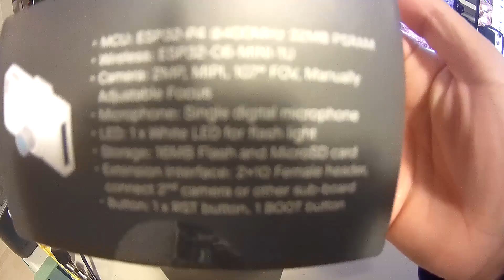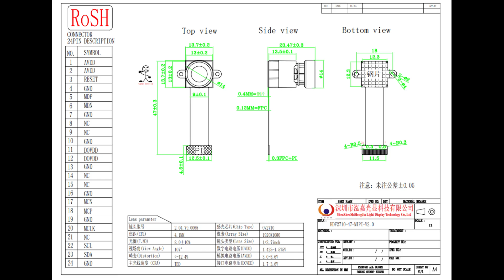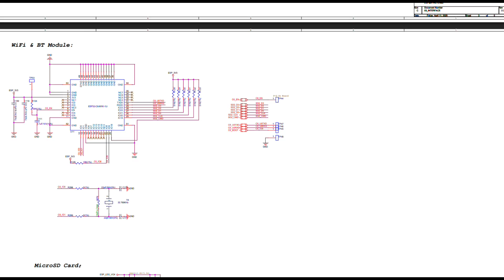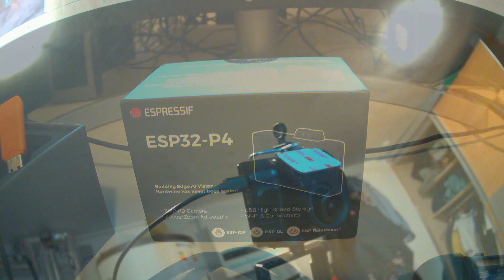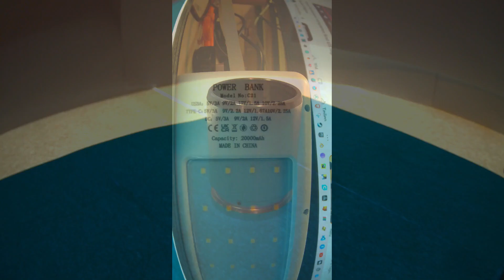ESP32-P4-EYE – The Tiny AI Camera with Huge Potential (Warhammer 40K Tech Vision)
🔧 About the ESP32-P4-EYE

The ESP32-P4-EYE is a compact and highly capable vision development board built around the ESP32-P4 dual-core 400 MHz RISC-V processor. It features support for up to 32 MB of PSRAM, USB 2.0, MIPI CSI/DSI, and even a built-in H.264 encoder. With integrated Wi-Fi and Bluetooth via the ESP32-C6-MINI-1U, it's perfectly designed for edge AI, surveillance, and IoT-based video and audio applications.

📦 Key Features:

2MP camera module with manual focus

1.54" LCD (240x240) for live video display

Built-in digital microphone

MicroSD card slot for local storage

USB 2.0 High-Speed + USB Debug Port

Rotary encoder, custom buttons, power switch

Battery connector for mobile use

Female pin headers for hardware expansion

🛠 Developer Friendly:

With most I/O broken out to headers and support for the ESP-IDF SDK, it's ideal for developers building custom AI, vision, and automation projects. Example projects are available, and the open nature of the platform encourages experimentation.

⚙️ Real-World Performance:

Despite its size, the image quality is surprisingly good, making it suitable for AI inference, object detection, and visual monitoring. However, the manual focus lens is less practical for fully automated scenarios. That said, the project is open source—so an autofocus mod using a servo or stepper motor is just waiting to be built by the community.

🔋 Long-Term Power Supply:

When paired with a good quality external battery pack, the ESP32-P4-EYE can run for many hours or even days, making it ideal for mobile and field deployments.

🧠 Future Vision:

This isn’t just another dev board—it's a gateway into the future. With small, powerful AI models becoming more accessible, boards like this could lead the next revolution in decentralized machine intelligence.
In the spirit of Warhammer 40K’s “Dark Age of Technology,” we may be entering an age of abundance driven by tiny machines with powerful eyes.

🎞️ Captured with the ESP32-P4-EYE

The following images and clips were shot directly using the ESP32-P4-EYE, demonstrating its performance under real conditions.

📌 Final Thoughts:

The ESP32-P4-EYE is a bold step toward accessible AI vision hardware. With open design, solid onboard capabilities, and community support, it’s only the beginning of what this little machine eye can become.